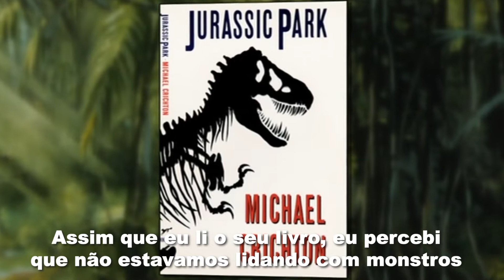O que Jurassic Park pode nos ensinar sobre vilões?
O  cinema, principalmente Hollywood tem problemas com personagens que sejam mais reais. Pessoas ambíguas e circulares. Principalmente em filmes para um publico mais infantil,  o vilão e o herói são personagens bem claros. Como por exemplo a branca de neve e a rainha má. Mas tem um filme que me fez pensar melhor sobre isso. Afinal, quem é o vilão de Jurassic park?

JurassicPark Vilões T-Rex # InGen QuemÉOVilão?